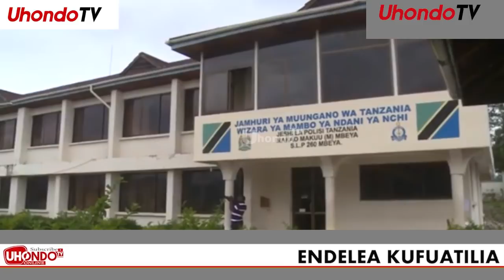MAUAJI YA KIKATILI YAFANYIKA MBEYA,AFANYA MAUAJI NA KUJIFANYIA KITENDO KIBAYA CHA KUTISHA